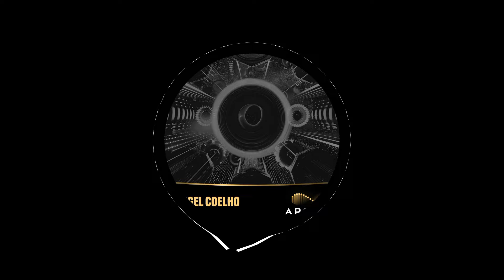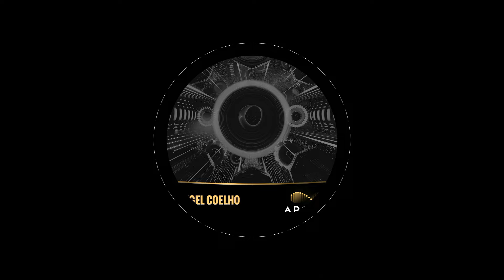Rangel Coelho - Bad Dream (Original Mix)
The main purpose of this channel is to promote techno music, producers and labels!

ALBUM TITLE: Rumble
TRACK TITLE: Bad Dream
ARTIST: Rangel Coelho
LABEL: Apogee Recordings
BPM: 132
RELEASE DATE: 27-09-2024